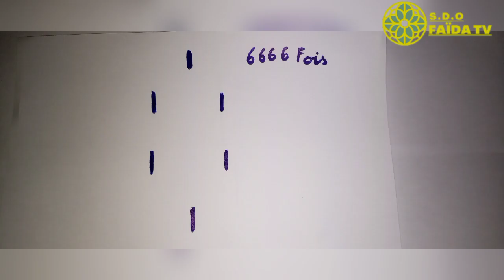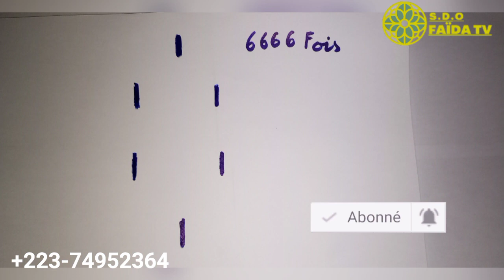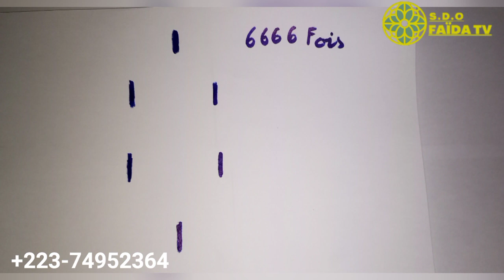FAÏDA POUR LA RELATION ET LA CONNAISSANCE DE SON MANIÈRE ET TU CHERCHES QUELQUES CHOSES S D OFAÏDATV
FAÏDA POUR LA RELATION ET LA CONNAISSANCE DE SON MANIÈRE ET TU CHERCHES QUELQUES CHOSES S D O FAÏDA TV SOULEYMANE DIAWARA S-D-O TV